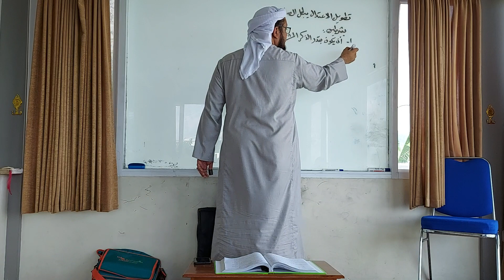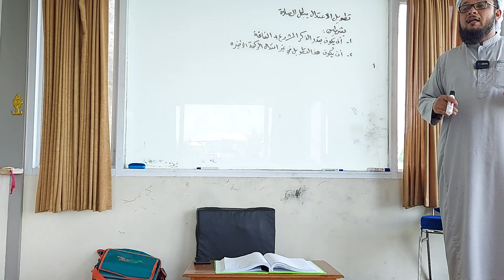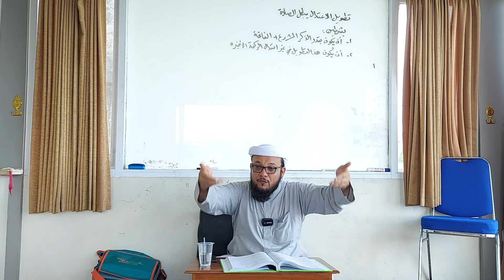شرح كتاب نيل الرجا للعلامة أحمد بن عمر الشاطري - (24) قوله: (تتمة أركان الصلاة).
فقه شافعي